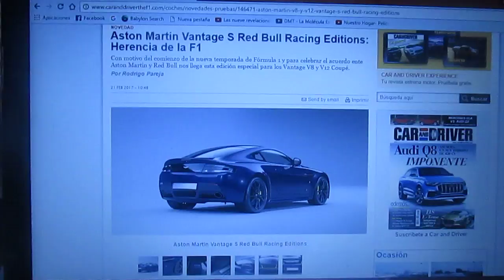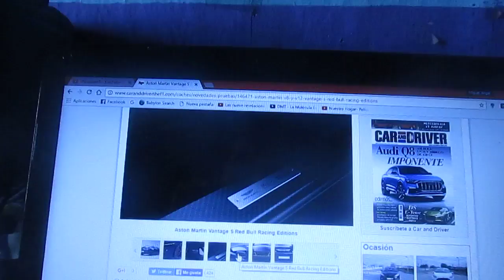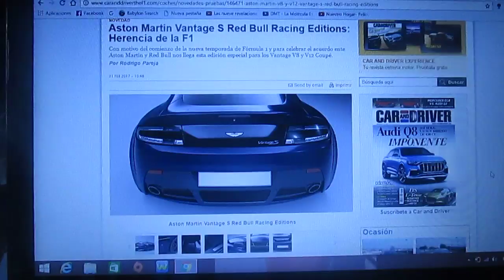Primeras imágenes oficiales del Aston Martin Vantage S Red Bul Edition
Con motivo del inicio de la nueva Temporada 2017 de la F1 la firma de lujo inglesa Aston Martin en asociación con Red Bull Racing lanzaron una edición especial del Vantage S y V8 Vantage